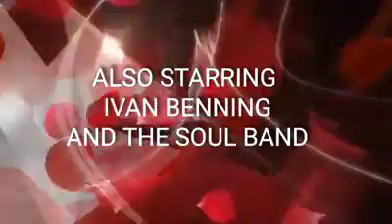THE EXCLUSIVE COMMERCIAL FOR SOUL XPRESSIONZ EROTIC POETRY AND JAZZ CONCERT BY DIAMONDZ R FOREVER EN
DIAMONDZ R FOREVER ENTERTAINMENT